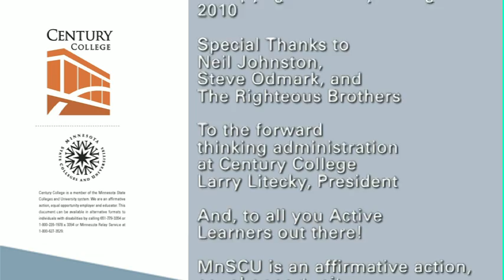Lost that Learning Feeling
Faculty karaoke to passive learners.